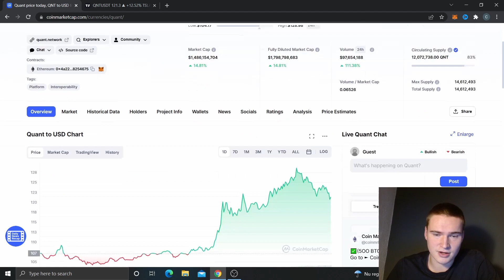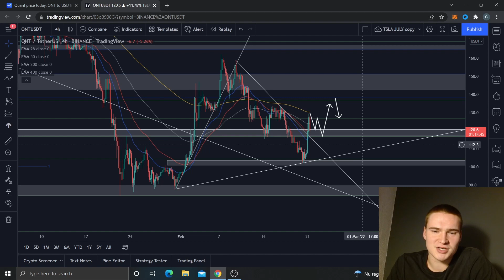THE QUANT (QNT) PRICE PREDICTION & ANALYSIS FOR 2022!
QUANT QNT PRICE PREDICTION 2022